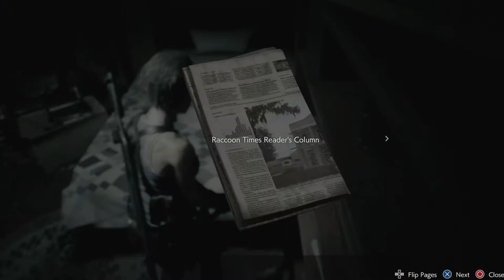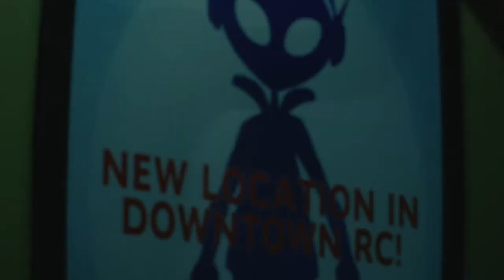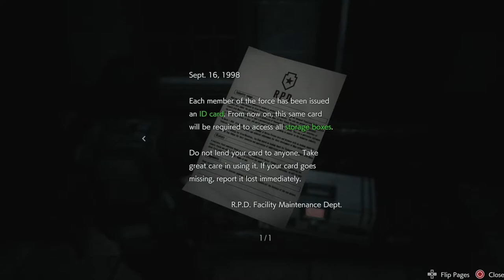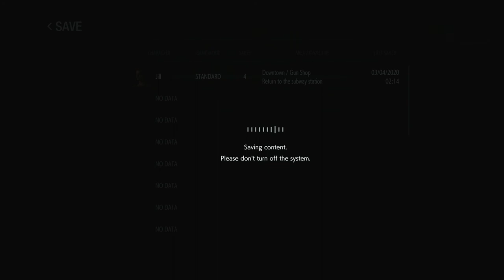The Bite of '98 - RESIDENT EVIL 3 REMAKE - PART 5